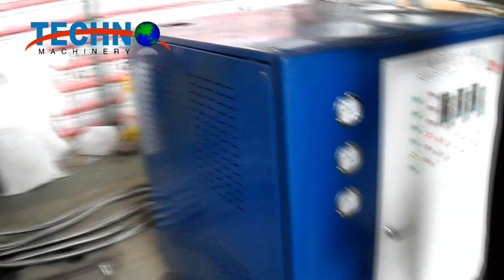PVC Sheet Edge Banding Machine(with Slitting Machine)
Zhangjiagang Techno Machinery Co.,Ltd.

This PVC sheet making machine  is used for extruding PVC sheet, and the PVC sheet shall be used for making edge banding.

And then use slitting machine to cut the PVC sheet into small width edge banding for around 10-22mm.